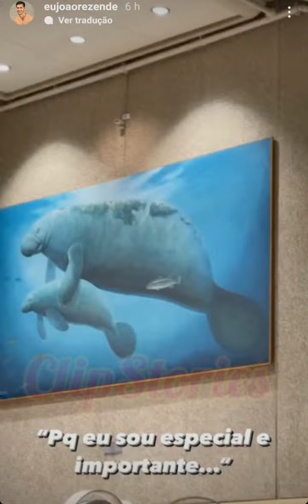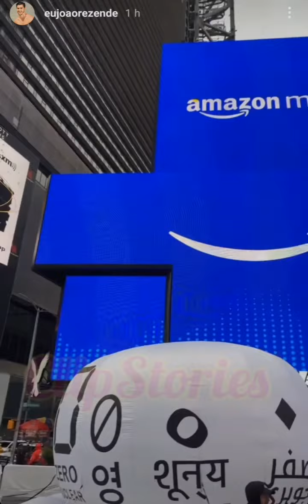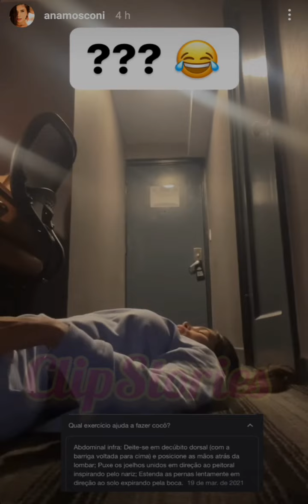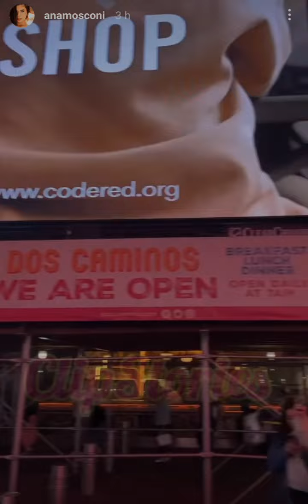JOÃO E ANA MOSCONI CHEGAM EM NOVAYORK | UMA BRIGA EXCLUSIVA NA FARMÁCIA- P1